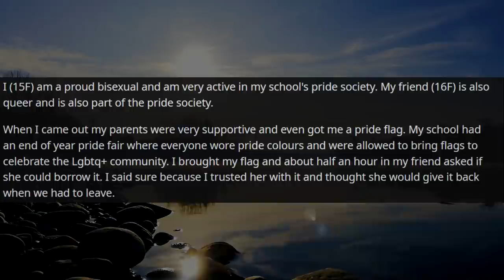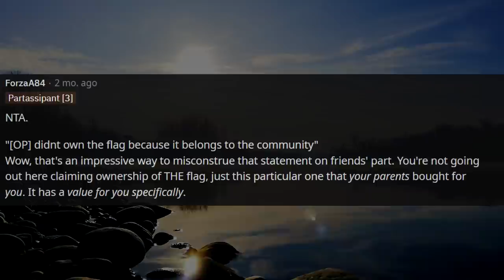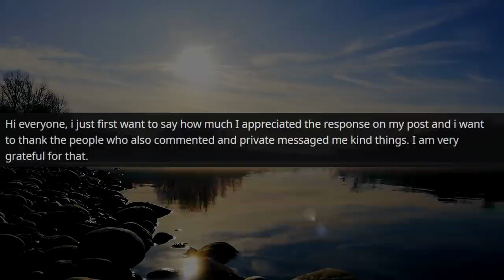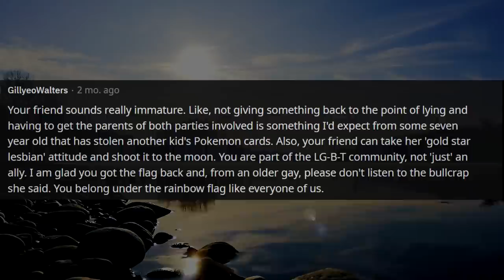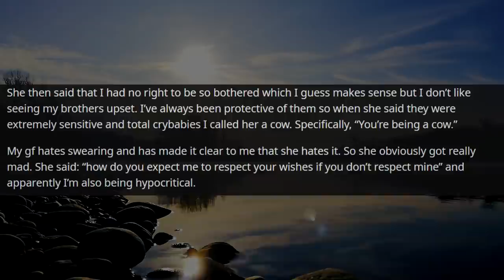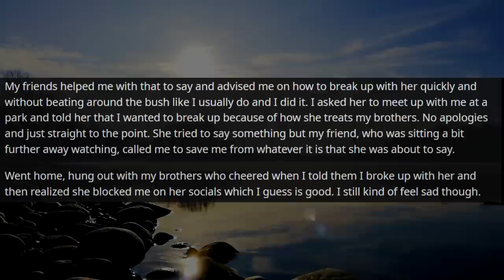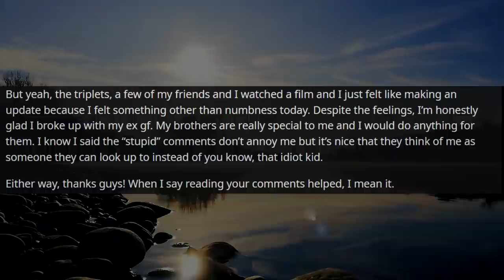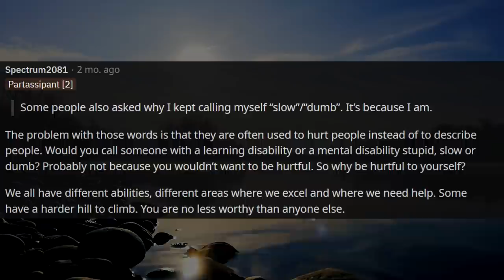UPDATED: AITA For Asking That My Friend Give My Pride Flag Back?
00:00 Intro
00:05 Story One
05:08 Story One Update
08:23 Story Two
12:41 Story Two Update